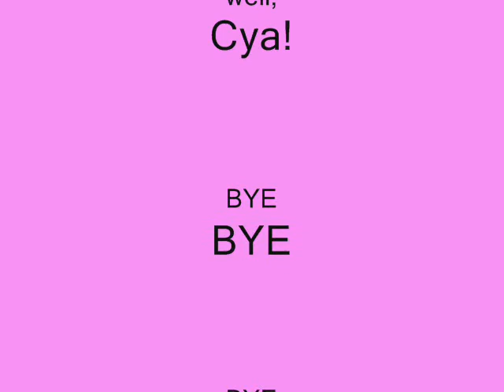My character,Haru,winks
Well, it's my first animation ever, I hope to make more animations. Plz comment where i could improve?
And if u watch it was it too short?
No bad language or hurtful stuff,plz!
With thx to Team Artail for the image...